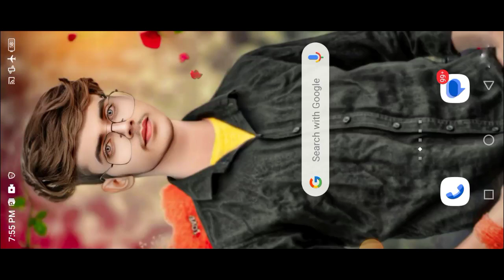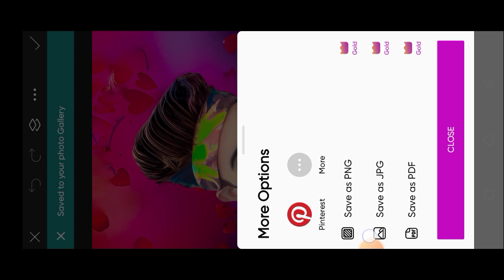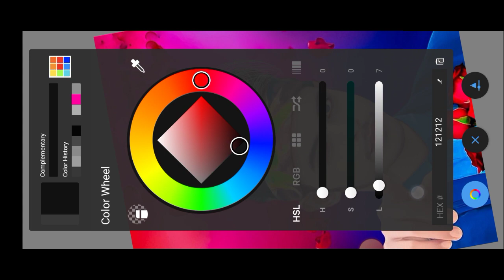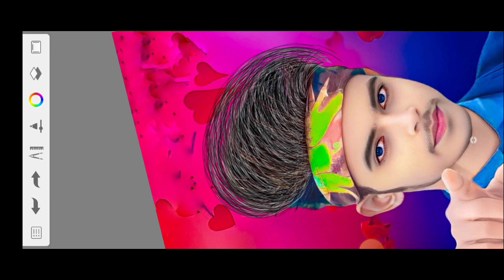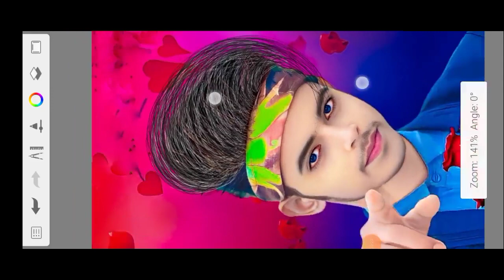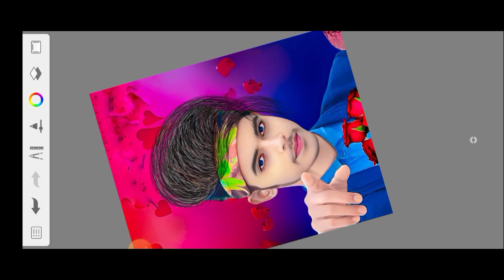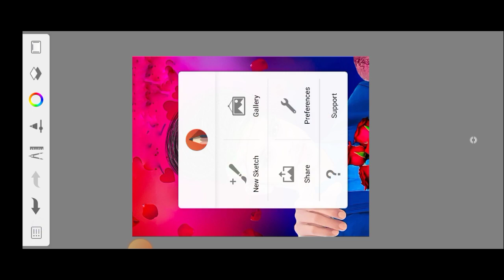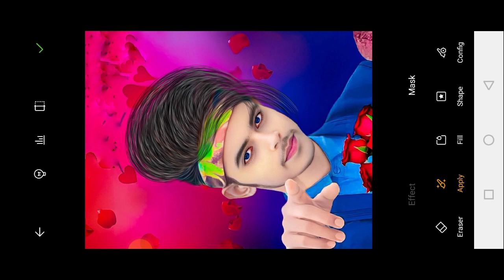Hair Editing Full Tutorial Sketchbook । कोई नहीं बताएगा । Hair Editing And Oil Paint Photo Editing।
🙏   धन्यवाद   🙏

                       🙏  धन्यवाद 🙏